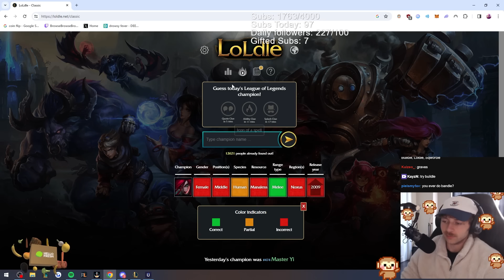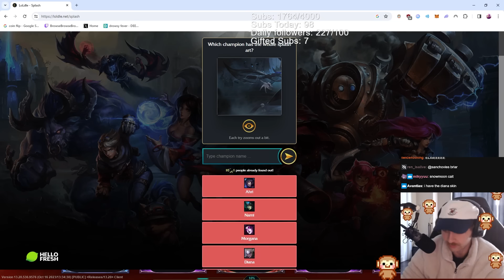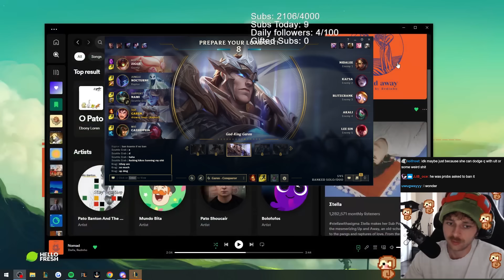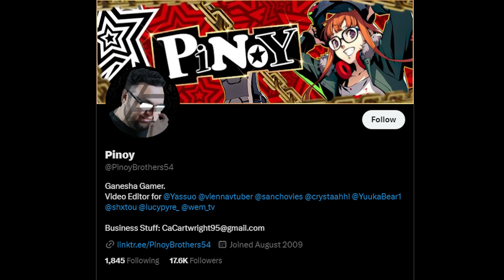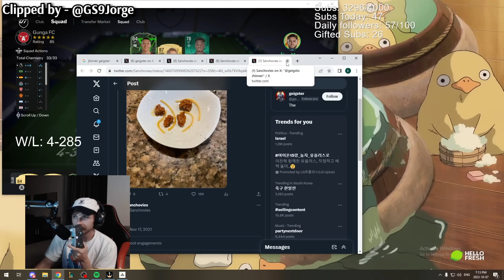Can I Guess the League Champion?